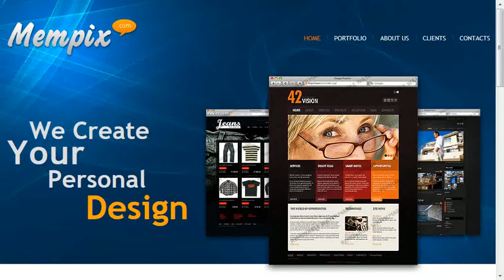Design Studio Website Template